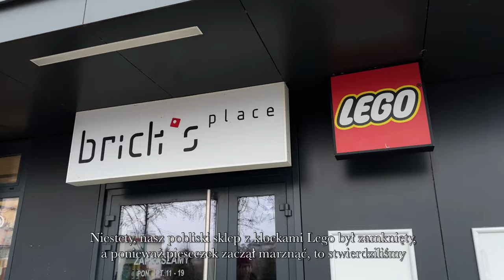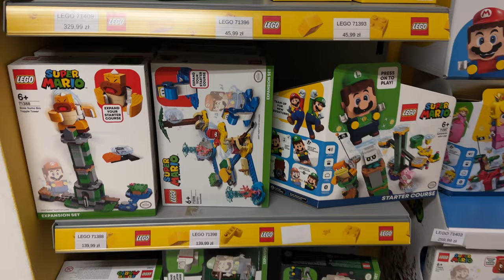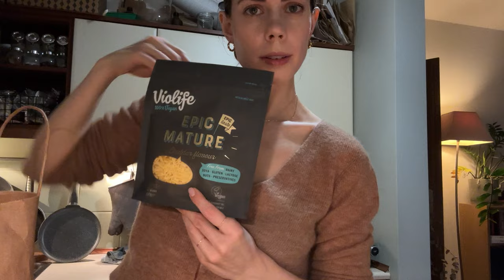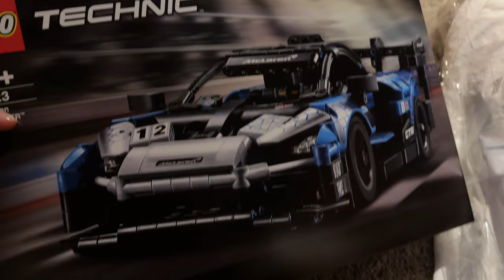daily vlog #1 - nagrywki | klocki lego | ekologiczne opakowania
Please, please tell how did you like it